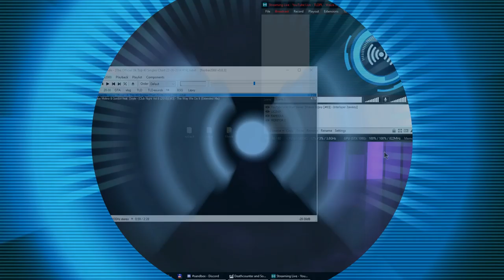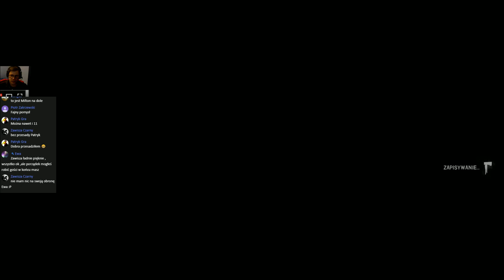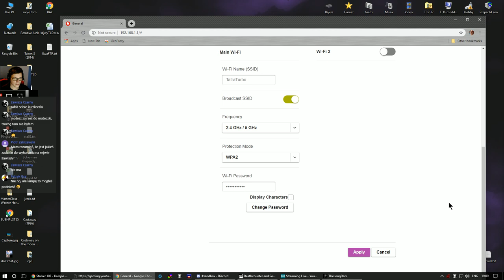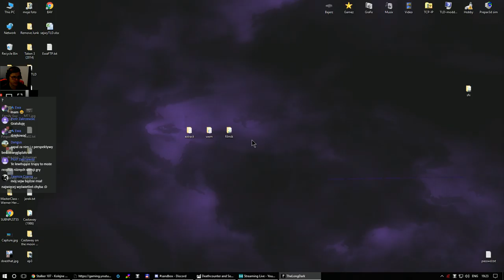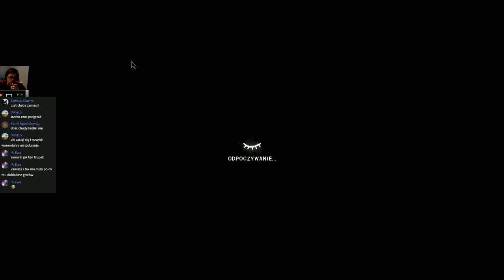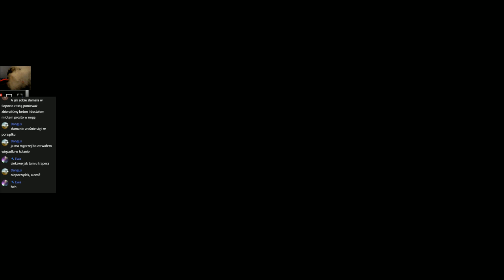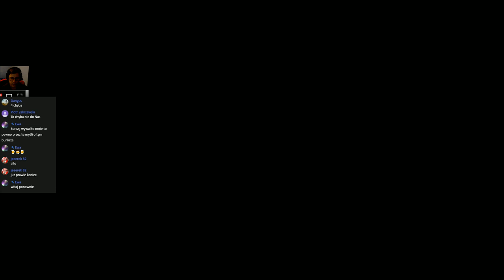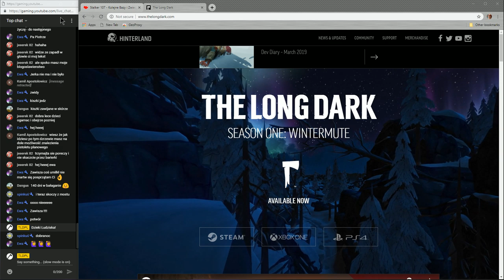Wasze Sejwy [#03] - Interloper Zawiszy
Ty razem lajw z waszych sejwow, zobaczymy jak to interaktywnie wyjdzie z publicznoscia na zywo! Dzis patrzymy na interlopera Zawiszy. Dzien X, lokacja mi wogole nieznana, bede kopiowal sejwa poraz pierwszy. Co nas spotka? Zobaczmy!

v
v
v
Zapraszamy serdecznie na fejsie do "The Long Dark - Polska Grupa Fanowska"
No i nasz własny Discord (super platforma, super ludzie):
Wszyscy veterani otrzymają odpowiednie statusy i przywileje ;)

Można dorwać mnie też tu:
"TLDPL Info" na fejsie
"jerry486dx4" - priv kanał na YT
"getahobby" - priv hobbistyczny na YT
"Wujek Jerry" - inne strimy z gier ode mnie na YT.

Do zobaczenia!